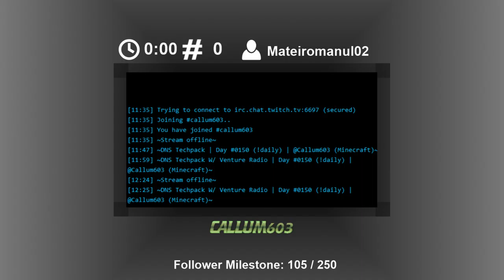Twitch Stream 29/05/2016